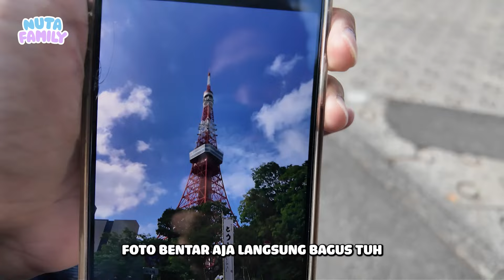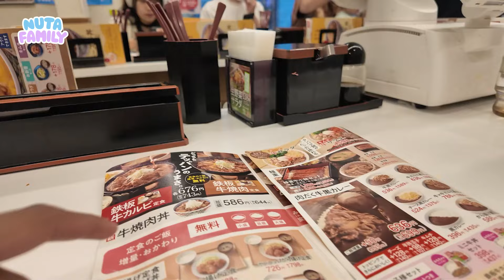MAMA LITA HEBOH BELANJA DI TEMPAT INI !! 😮😮